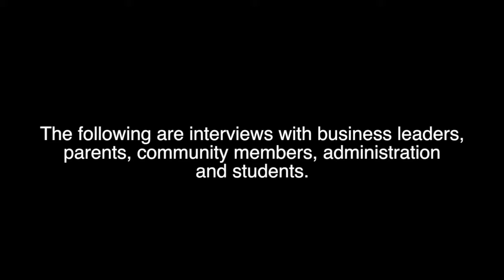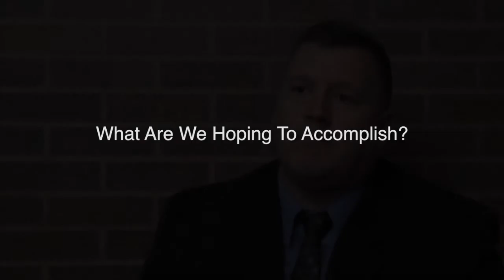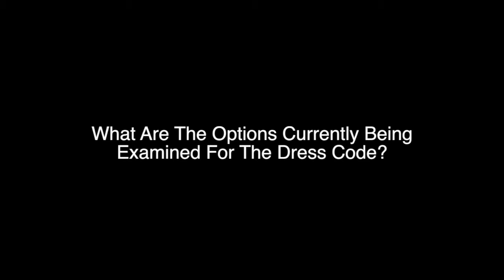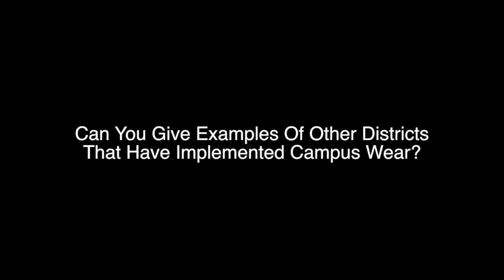Bucyrus City Schools Dress Code - Administration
- The Bucyrus City Schools is examining it's current dress code policy. Members of the administrative staff share their thoughts on the issue.